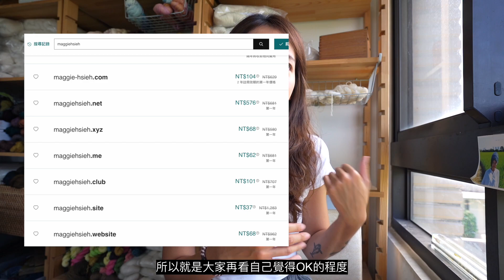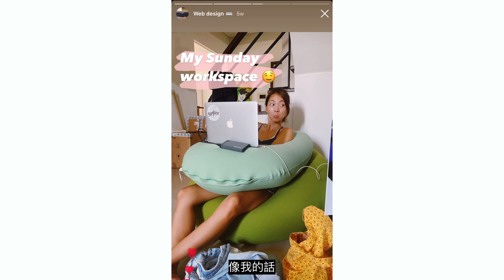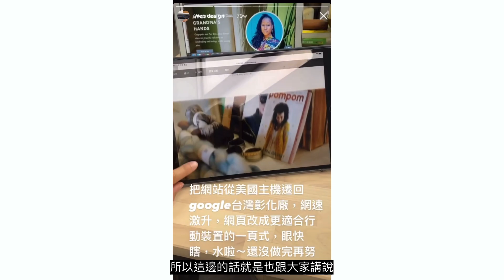我自己學會架網站🖥🖱✨｜10個重點分享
00:00 開場：黑白狗Oreo插曲
00:52 1.一定能成功
01:32 2.架站三流程
02:45 3.網址
03:38 4.主機
04:52 5.網頁設計
05:42 6.優點＆好處
07:49 7.需要條件＆挑戰
11:06 8.Alway have a Plan B
12:41 9.一定要備份
13:44 10.付錢能解決的就是小事